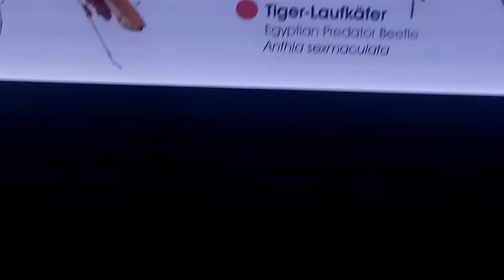Wandelnde Geige & Tigerlaufkäfer - Aquarium Berlin - Dezember 2017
Aquarium Berlin - Wandelnde Geige (Südostasien - Sri Lanka, Java, Thailand, Indien) &  Tigerlaufkäfer (Nordostafrika / Sahara - Ägypten) - 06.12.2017